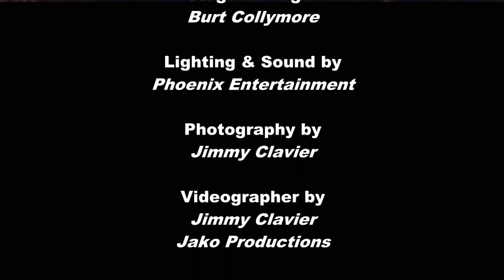VFort 2016 Street Theatre, Art and Cultural Exposé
Saturday, April 23, Vieux Fort came alive with the  staging of a Street Theatre, Arts and Cultural Exposé on Clarke Street, the town’s main thoroughfare. The event was a collaboration between the Vieux Fort community and the Cultural Development Foundation (CDF) and was part of the 2016 St. Lucia National Arts Festival.  It was something special, it was an afternoon and early evening that will linger long in the memories of Vieux Fortians.